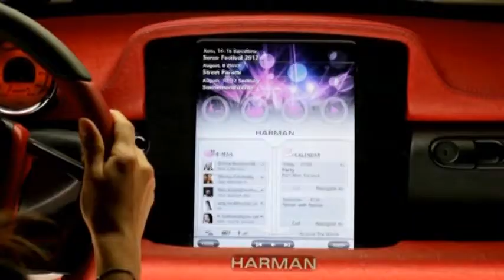Rinspeed Dock+Go Concept - Harman Sound pack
In Geneva Rinspeed will show off a rolling "sound pack" which multimedia and infotainment specialist Harman has filled with the latest high-end sound solutions in order to guarantee a first class acoustical experience.